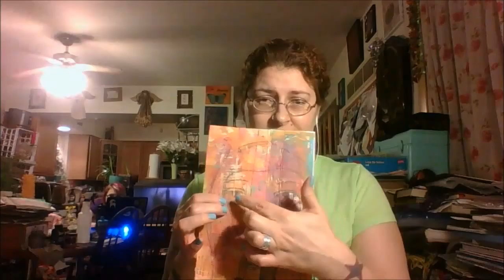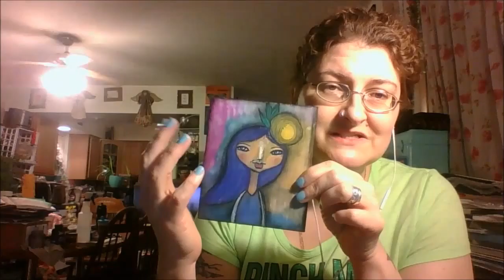March 17 Weekly Check-In